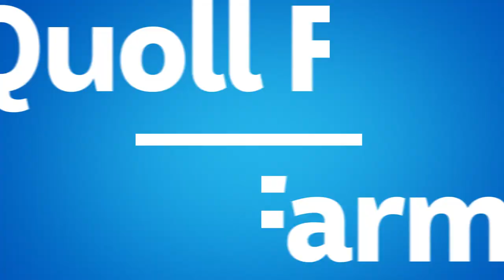Unwanted guests at dinner time | Quoll Farm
Sasha the quoll goes out hunting for some food for her family. On the way, she runs into some unwanted company.

The true story of a family of charismatic quolls living on an abandoned farm in Tasmania and one man's extraordinary devotion to save them.

Quoll Farm provides a haven for many species, including a young Tasmanian devil that emerges each evening from under the house. They're the largest of all marsupial carnivores, though this one hasn't yet learned just how scary he is to all the other animals.

One night, I follow Sasha on a hunting trip to the old hay shed. Quolls are expert rodent hunters. There's no need to lay dangerous rat poison when you have quolls around.

A little devil follows Sasha, which disrupts her hunting. Even the much larger possum seems nervous. Soon, another devil turns up. While the devils are distracted with each other, Sasha works fast to find a meal for her youngsters. Success. Some much-needed food for her hungry family. The young quolls excitedly tuck into Sasha's delivery. But one rat six ways doesn't add up to much. A delicious meal is always followed by a snooze.